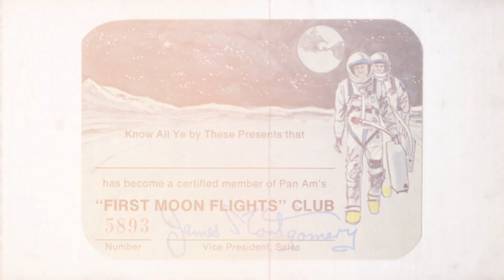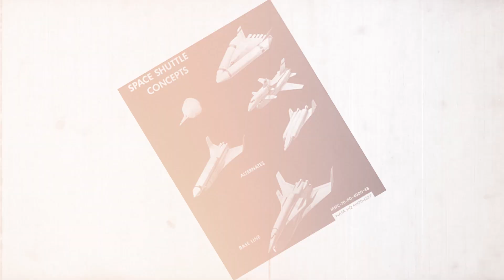Why SPACE TOURISM Is The Future Of Space Travel?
In this video, we're going to explore the Past, Present, and Future of Space Tourism. Can We ACTUALLY be space tourists? Will space tourism continue to grow? And what kind of future is space tourism destined to have? This video is full of insights and information about space tourism, so be sure to check it out! We'll explore the history of space tourism, discuss the current state of the industry, and look into the future of space tourism. We'll also talk about some of the potential obstacles that stand in the way of space tourism's growth. So whether you're a space tourist or just interested in the topic, this video is for you! The topic of “Space Tourism” has always been an interesting one! More than two decades have passed since the first space traveler took flight, but the space tourism business is only getting started. Pan American World Airways—also known simply as Pan Am—was contacted by an Austrian journalist named Gerhard Pistor in 1964 after the latter's travel agency received a request to arrange a journey to the moon. The reservation was accepted by the airline, which has since gone out of business, and it was mentioned that the first trips to the moon will begin in the year 2000. Approximately 93,000 people joined Pan Am's First Moon Flights Club, which was essentially a waiting list for the first civilian journeys to the moon. This was the beginning of a space-tourism marketing ploy that would last for years.

That did not take place, as everyone knows. However, as the Space Age progressed, so did the concept of Space Tourism. Entrepreneur Dennis Tito of the United States reportedly spent $20 Million to become the first true space tourist in 2001, when he launched on a Russian Soyuz spacecraft and spent more than a week at the International Space Station.
We are now in a modern generation of space tourism, which is characterized by an increasing number of everyday people leaving Earth for limited periods of time through the efforts of private businesses that are focused on such projects. And in the future decades, it is possible that we may witness the beginning of frequent, extended vacations in space.

Before we proceed to the Present Space Scenario, Let’s get started with The Birth of Space Tourism. After the Apollo program, private businesses began looking at the possibility of sending ordinary people into space as opposed to government specialists. Manufacturing giant Rockwell International, which was a contractor for NASA's Space Shuttle program in the 1970s, conducted study into the potential of passenger modules that can fit into the payload bay of the Space Shuttle. Over the course of the succeeding decade, several businesses created designs that were quite similar to Rockwell International's. None of them came true.
However, NASA allowed nongovernment experts to participate in its spaceflights. These nongovernment personnel were primarily payload specialists and were entrusted with completing specific in-flight projects for businesses other than NASA. In addition, NASA created the Teacher in Space program and the Journalist in Space program in order to make space travel accessible to a small number of citizens on a yearly basis. However, after the Challenger accident in 1986, which claimed the lives of all seven people on board, including Christa McAuliffe, the inaugural participant in the Teacher in Space program, the programs were terminated. There was some thought given to restarting the program, but those plans were scrapped after another Space Shuttle mission ended in catastrophe, this time the tragic Columbia accident in 2003.

Now, Let’s come to the Present Scenario Of Space Tourism.
Suborbital Flights have been developed by private space tourism businesses during the past decade. For example, Blue Origin uses a traditional vertical launch, while Virgin Galactic uses a carrier aircraft to launch a rocket-powered space craft. Although only SpaceX and Boeing are authorized to send passengers into suborbital spaceflight, other businesses are gearing up for takeoff. Companies like Space Perspective and World View are developing space balloons to carry tourists into orbit around the Earth in a far more relaxing manner than rocket-powered ascents. Price per person for a trip into low Earth orbit varies widely among different businesses, but typically runs between $50,000 and $450,000.

Let me ask you this:- Are you a fan of science, technology, luxury, and anything that's absolutely entertaining while knowledgeable at the same time? If you are, then Exotic World Is the channel for you.